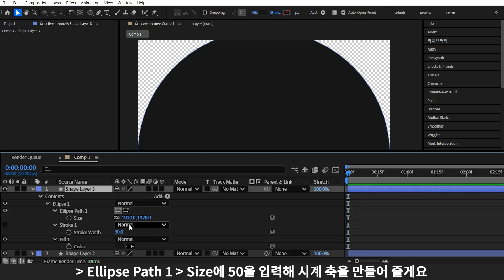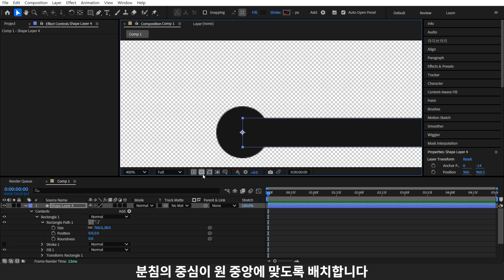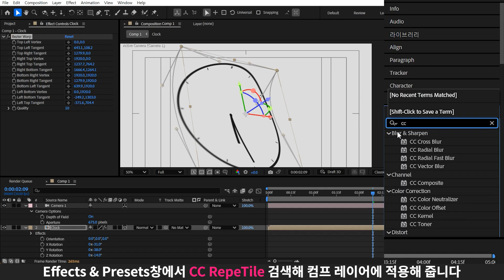찌그러진 시계로 배경 만들기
익스프레션 연습과 이펙트, 셰이프레이어까지 연습할 수 있는 레시피에요!
배경으로 사용할수도 있고, 하나하나 띄어두고 효과로 줄 수 있습니다.
아니면 아예 한개만 사용해도 사용할 곳이 많아요 :)